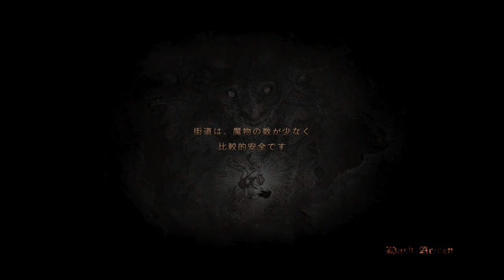DDDA かぼちゃMOD pumpkin head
ハロウィンのかぼちゃ
マデリン、ジャイス(ドレイクの近く)、バロック